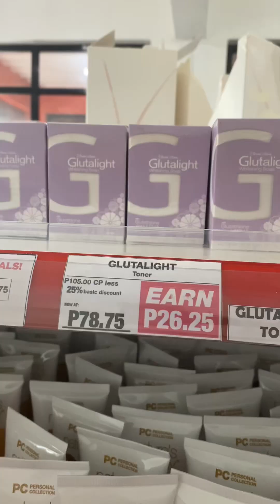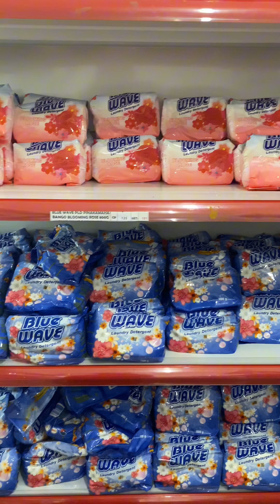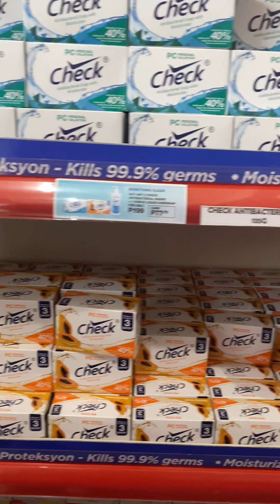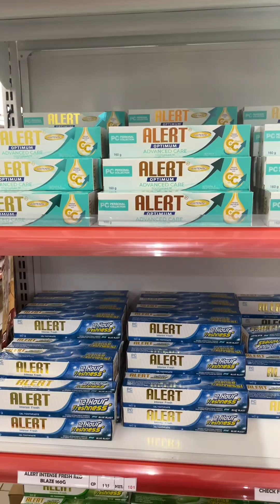Personal collection villanueva branxh